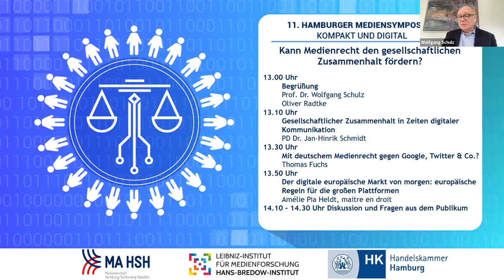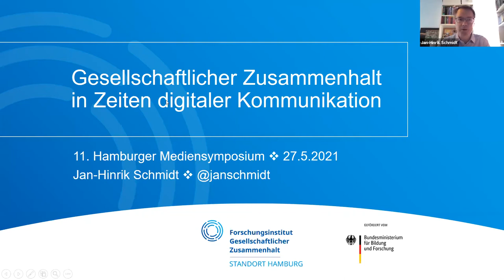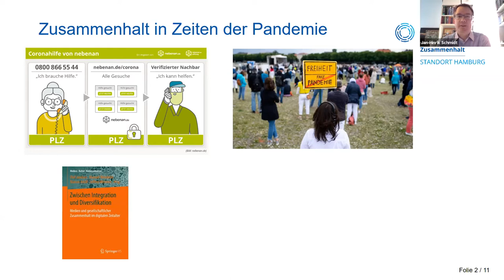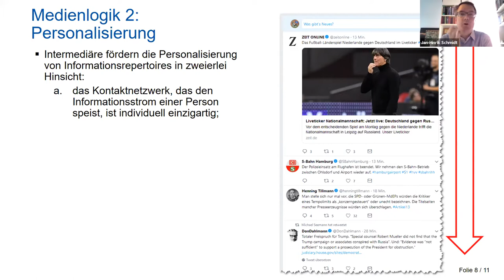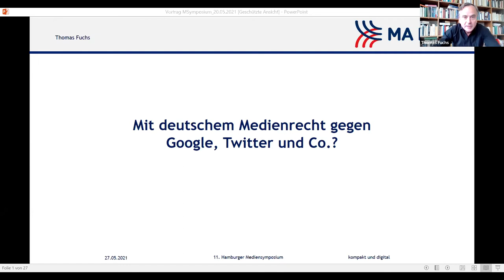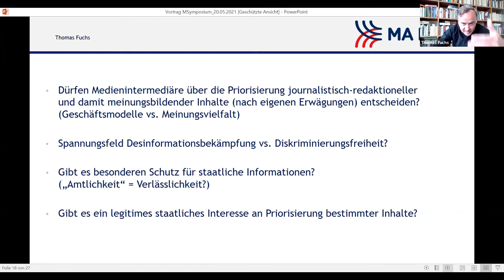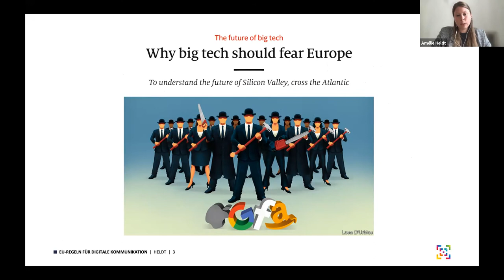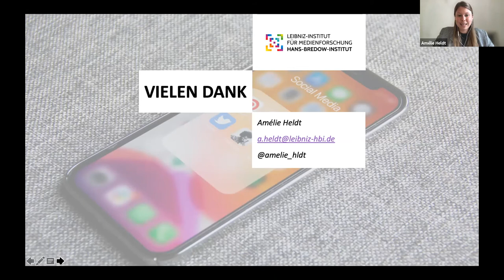Mediensymposium 2021: Kann Medienrecht gesellschaftlichen Zusammenhalt fördern?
Mitschnitt des 11. Hamburger Mediensymposiums vom 27. Mai. 2021.
Wie entstehen Regeln für eine (bessere) digitale Kommunikation der Gesellschaft von morgen? Dieser Frage gingen am 27. Mai 2021 PD Dr. Jan-Hinrik Schmidt, Amélie Pia Heldt und Prof. Dr. Wolfgang Schulz aus Sicht des Forschungsinstituts Gesellschaftlicher Zusammenhalt (Teilinstitut Hamburg) sowie Thomas Fuchs von der MA HSH nach – kompakt und digital beim diesjährigen Hamburger Mediensymposium, gemeinsam veranstaltet mit der Handelskammer Hamburg und der Medienanstalt Hamburg / Schleswig-Holstein.